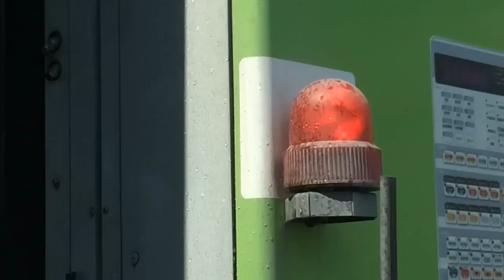柴犬もも 洗車に行く Shiba Inu first car wash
思ってたほど怖がらなかったももさん。大人になったね〜